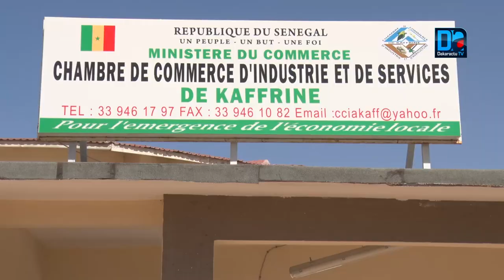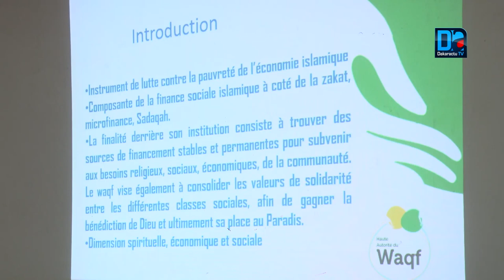Près de 500 Waqf recensés, la Haute autorité du Waqf veut identifier la typologie de ces donations